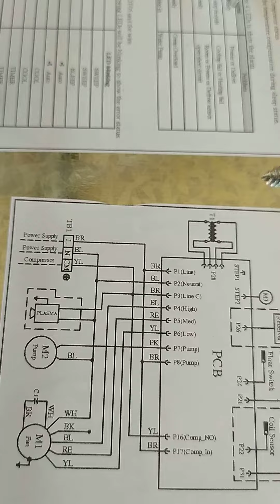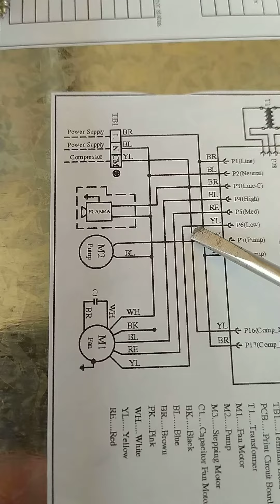Ac ko remote control se discount kr k BMS PC se kesy operat krain